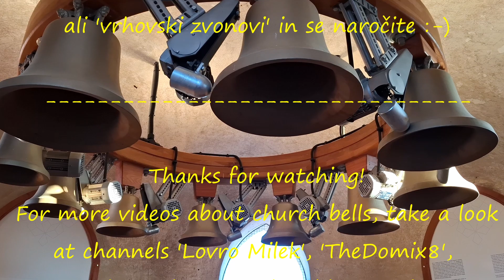Zvonenje delopusta v župnijski cerkvi Sv. Kancijana v Kranju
Cerkev Sv. Kancijana v Kranju nosi zelo mogočen set zvonov. Glavnih zvonov je 6 (z navčkom), zvonov v glockenspielu pa je 10.
Vsi podatki o cerkvi, zvonovih in vsem ostalem najdete na posnetku kanala "TheDomix8" :
Bitje ure : 0:10
Začetek zvonenja : 1:01
Glockenspiel : 4:45